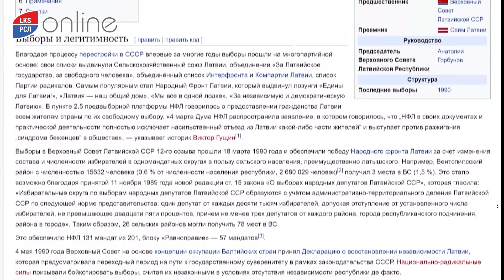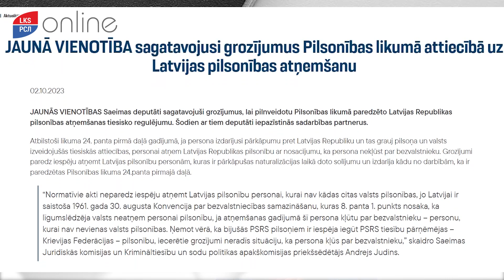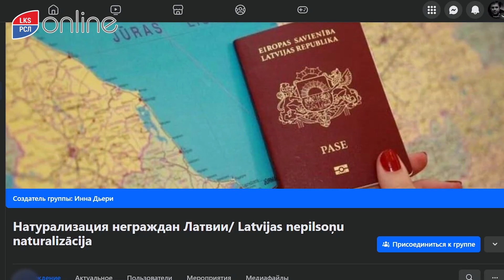ИННА ДЬЕРИ: КОГДА-ТО И У МЕНЯ БЫЛ ПАСПОРТ "ЧУЖОГО"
32 года назад все жители Латвии были разделены на тех, кто имеет права, и тех, кто их лишен. Вторая категория – это неграждане, или "чужие" (aliens), как написано в их паспорте.
До сих пор в нашей стране, увы, в вопросах неграждан нет ни демократии, ни справедливости.
Инна Дьери: "Я и сама была негражданкой. Я понимаю чувства людей, с которыми уже поступили несправедливо, но ради восстановления справедливости,  призываю вас натурализоваться, если можете, если здоровье позволяет. А потом можно всем дружно пойти и проголосовать за своих представителей во власти. Своих, тех, которых мы должны иметь право выбирать по закону."